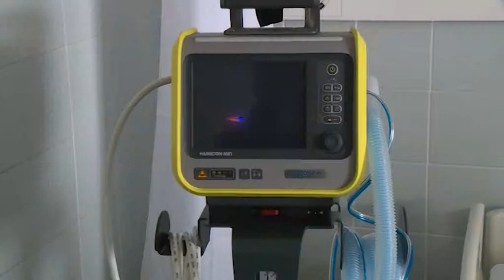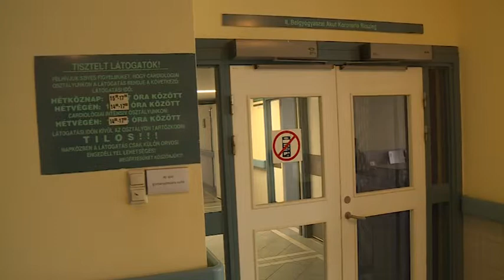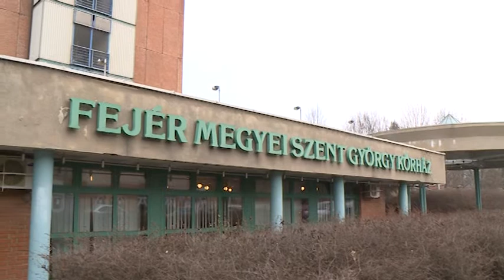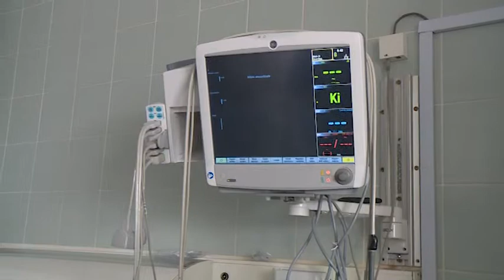2018.03.27. - Esti mérleg